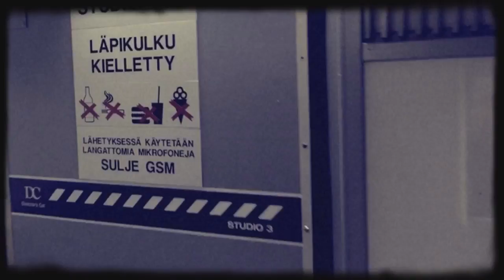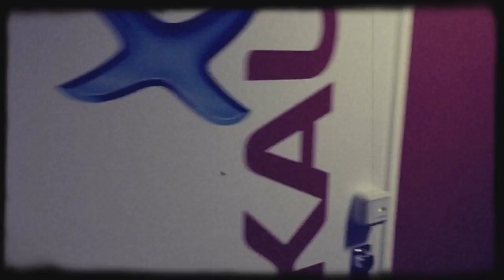Enbuske & Linnanahde Crew Dogma by Niko Saarinen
Suorat Enbuske & Linnanahde Crew -lähetykset torstaisin MTV3-­kanavalla klo 21.00.

Twitter & Instagram: @E_L_Crew